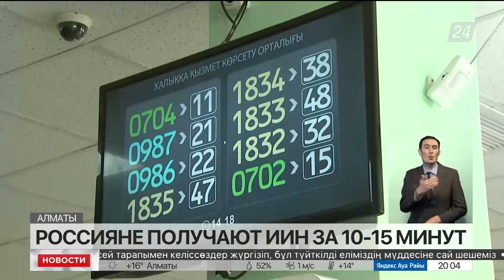Россияне в Алматы получают ИИН за 10-15 минут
В ЦОНе Алматы, принимающем иностранцев, тоже наблюдалось большое количество людей. Однако ажиотажа нет, передает «Хабар 24».